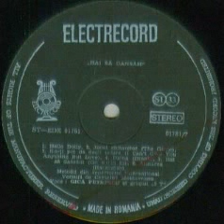Gica Petrescu and 5T Vocal Group-Hello Dolly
Lyrics(Romanian)by Cezarina Moldoveanu
Alexandru Avramovici Orchestra
Arrangement and orchestration by Alexandru Avramovici